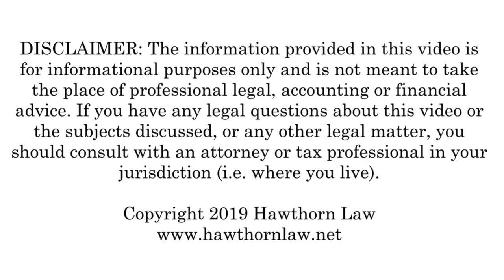Legal Tips for Blogging (From a Lawyer!)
LEGAL TIPS FOR BLOGGING

If you are a blogger or starting an online business selling your own products or somebody else’s products through a branded website or blog, there are a number of legal nuances you should consider.

Keep in mind, not all of these tips are necessary when you are just getting started with your blog, but you should have them in the back of your mind as things to think about - because even if you aren’t making money from your business yet, if you mess any of these up at the beginning, it could have huge impacts on your (otherwise) successful online business later on.

This is the first in a series I’m doing on legal tips and considerations for online businesses. If you would like to watch the entire playlist, here’s a link:

Here are some links that were referenced in the video…

Click here for an operating agreement template that you can use for your LLC

**Unless you are a legal or private coaching client, I do NOT respond to emails or contact form submissions.**

To sign up with a payroll service I use and love,

This video is for entertainment and informational purposes ONLY and should NOT be considered legal advice. By watching a video or commenting on a video, we are not forming an attorney-client relationship. If you need specific legal advice, please ask an attorney in your state.